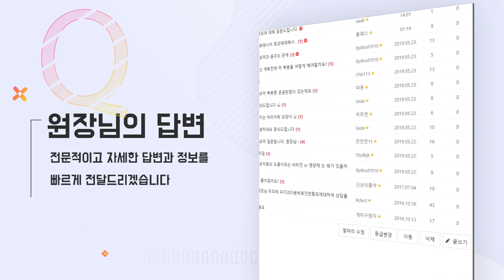탈모치료약 부작용이 다른 약보다 유독 심하다? - 뉴헤어 I 탈모치료